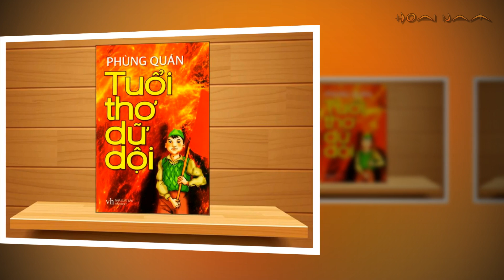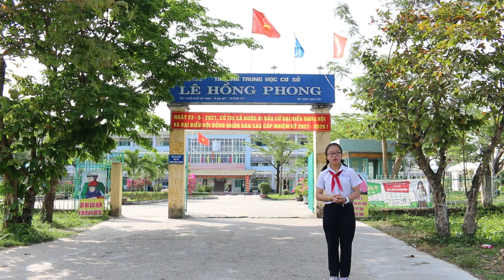Tuổi thơ dữ dội - Thuyết trình Phan Trúc Quyên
Phan Trúc Quyên tài năng tuổi 13. Video có đăng ký bảo hộ bản quyền. Không sao chép bất cứ hình thức nào. Trân trọng cám ơn.